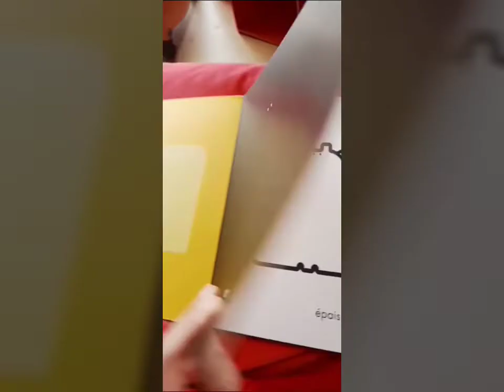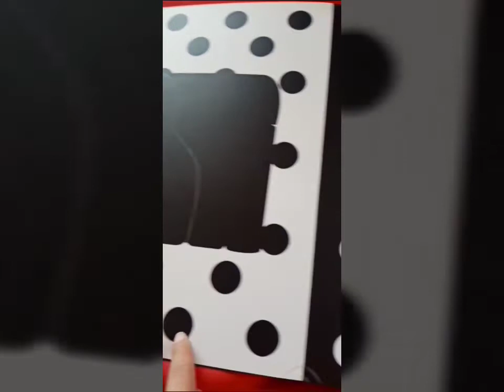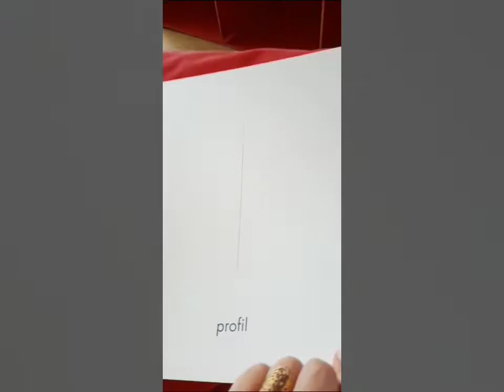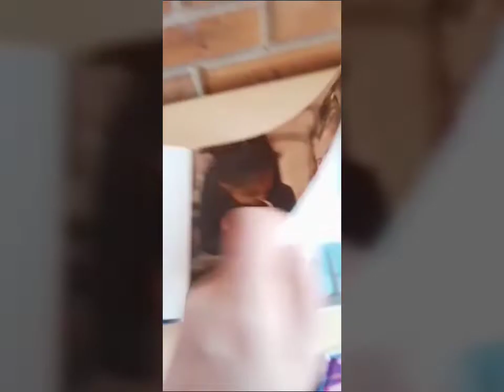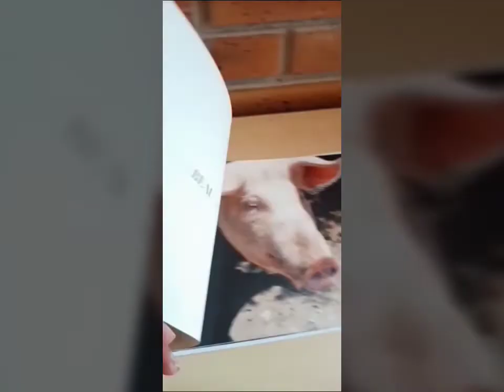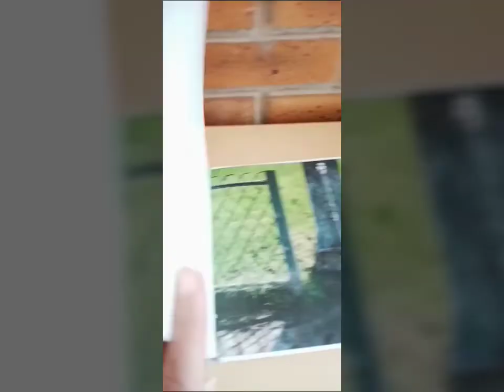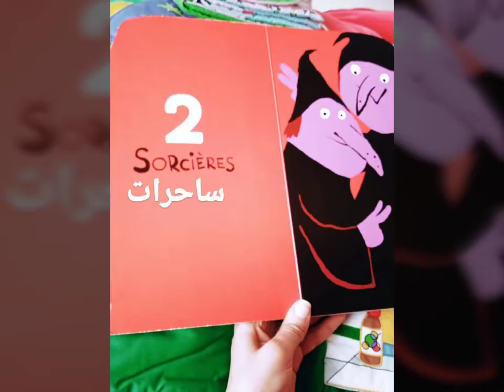الفرنسية للمبتدئين| يوم في المكتبه|تعلم الأضداد بطريقة الصور المبسطة| ما هو الفرق بين bon و beau؟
سلام احبابي اليوم أن شاء الله تقضوا معي يوم في المكتبه, كذلك سوف نتعلم مجموعة من الأضداد بطريقة الصور المبسطة و السهلة و اخيرا سوف نرى الفرق بين كلمتي "bon"و "beau"
الا عجبكم هذا النوع من الفيديوهات قولولي في التعليقات نزيد نديرلكم

لا تنسوا الدعم بالإشتراك في القناة ⁦❤️⁩⁦❤️⁩
والضغط على زر الإعجاب اذا اعجبكم الفيديو 👍👍